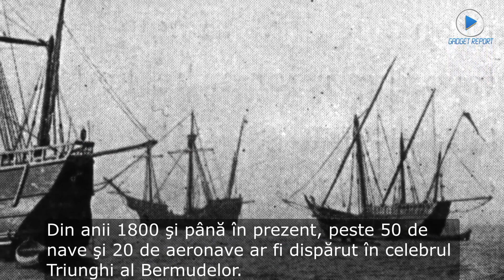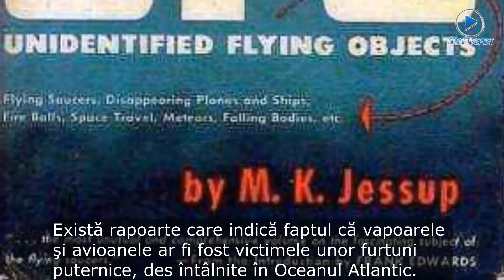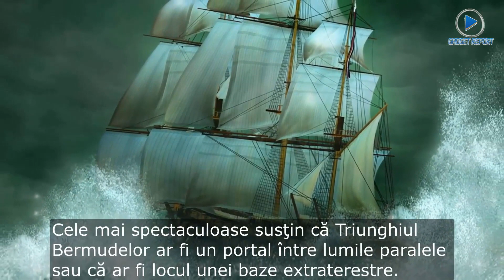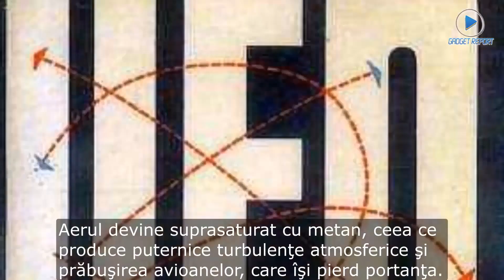Misterul Triunghiului Bermudelor, elucidat?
Cercetătorii de la Universitatea de Stat din Moscova afirmă că au elucidat misterul Triunghiului Bermudelor. Experţii afirmă că fenomenul este unul similar cu celebrele cratere din Siberia. Detalii pe